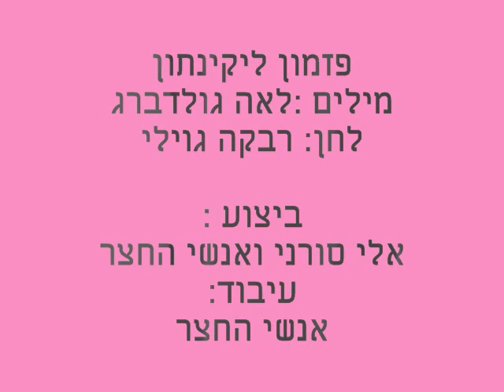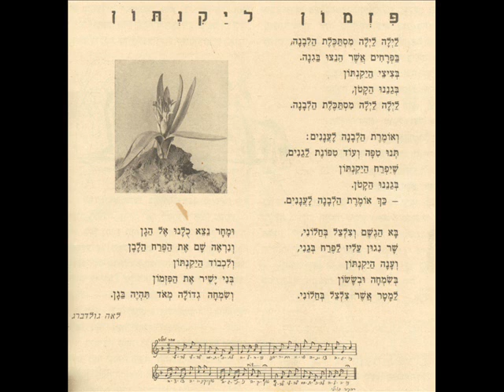פזמון ליקינטון - אלי סורני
מילים : לאה גולדברג
לחן: רבקה גוילי
ביצוע : אלי סורני ואנשי החצר
עיבוד : אנשי החצר